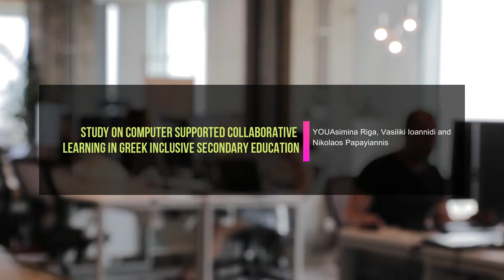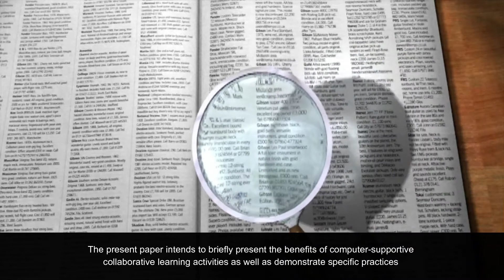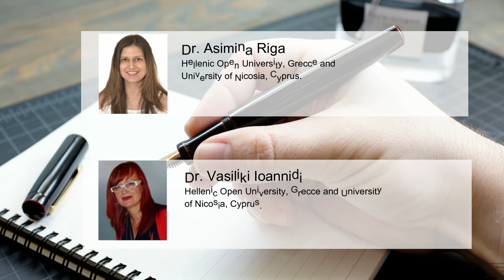Study on Computer Supported Collaborative Learning in Greek Inclusive Secondary Education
Collaborative learning, inclusive education, computer-supported education, secondary education, special educational needs and/or disabilities, SEND.